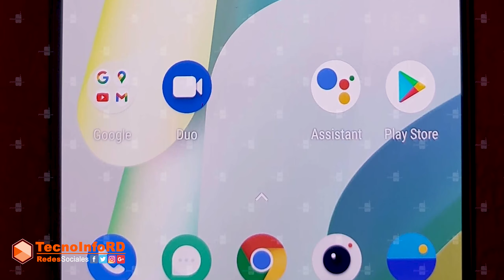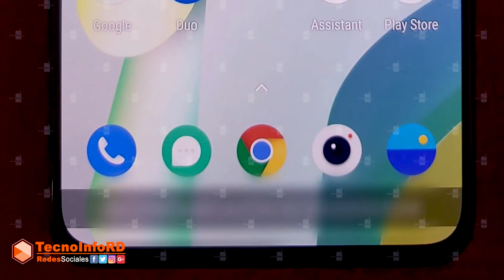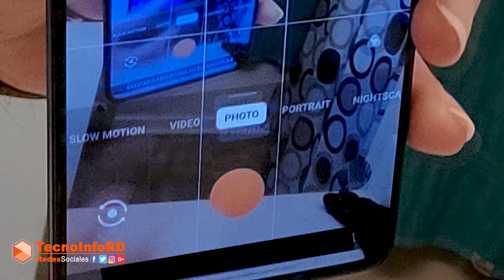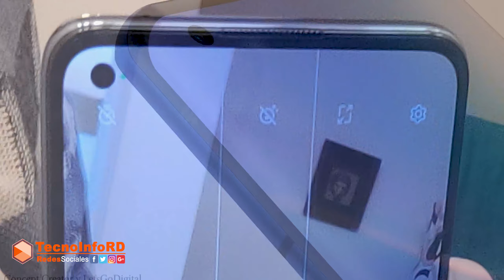OnePlus 9 y 9 Pro - OFFICIAL DETAILS - Totalmente Filtrado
En cuanto a las especificaciones técnicas el nuevo OnePlus 9, tendrá el Procesador Qualcomm Snapdragon 888, con 8GB de RAM y 128GB de memoria interna y seguramente habrá otro modelo con más memoria RAM y más almacenamiento interno, acompañado de una batería de 4.500 mAh con carga super rápida de 65W y su sistema operativo será Android 11